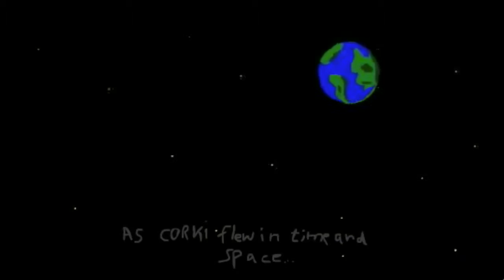The Idea That Changed The World